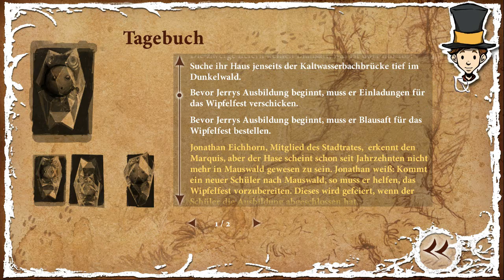2GameGirlz spielen "The Night of the Rabbit" #16 Let's Play german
Wir werden Humbert los und verabschieden Spitzweg.